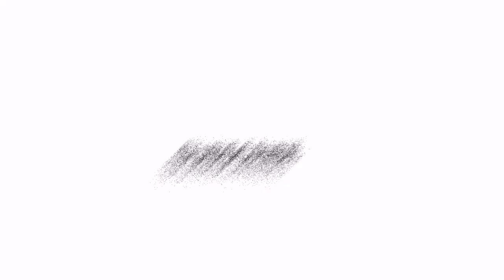Dialog 7 Hari Mencintaiku 3, Lebih Mencengkam Emosi Penonton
Drama 7 Hari Mencintaiku 3 bakal menemui penonton ditahun hadapan, penulis novel itu sendiri sudah meletakkan beberapa dialog untuk watak-watak utama.

Kisah Artis Tanah Air & Semasa